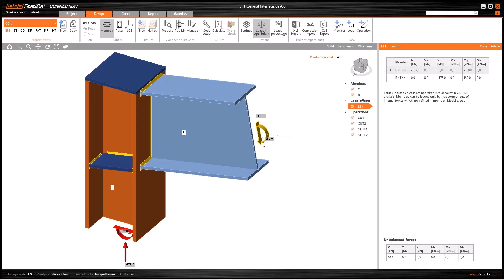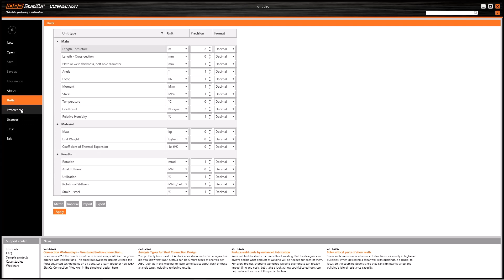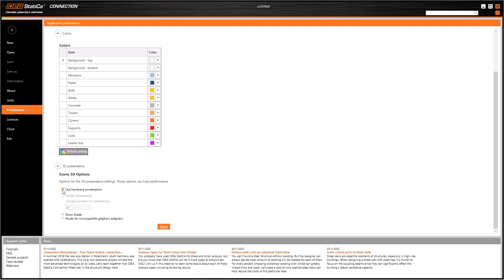Project Settings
This video was created as part of the series for the e-learning course Essentials of Steel Connection Design.